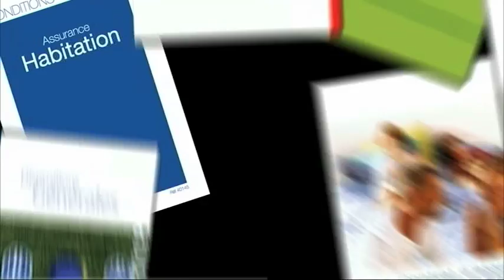Flash Info du mercredi 27 novembre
Les dernières news dans le Flash Info d'Olivier Faur.